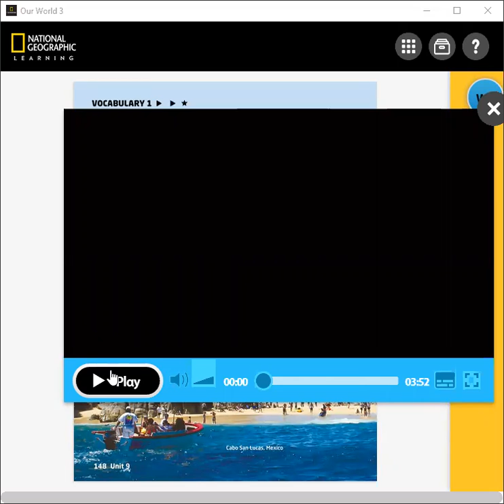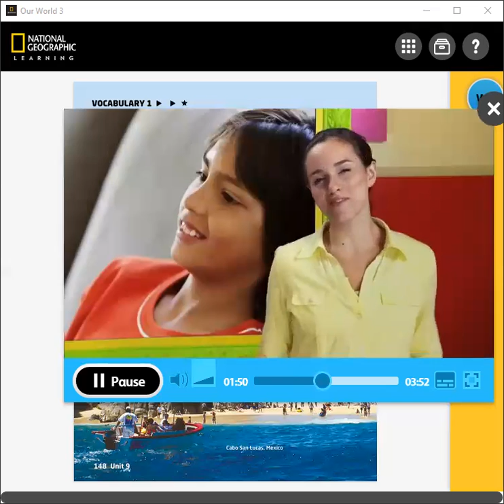Free time activities